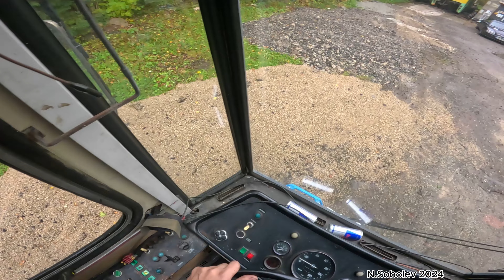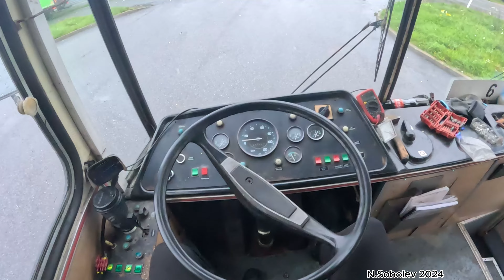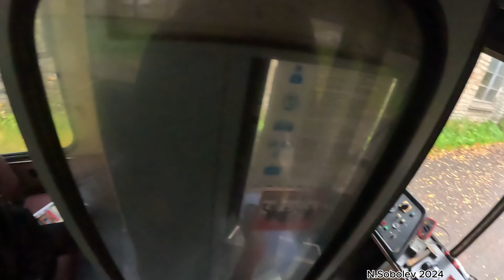Skoda 15 Tr trolleybus part 39 - Random driving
Nigol Sobolev
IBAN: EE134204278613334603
SWIFT/BIC: EKRDEE22